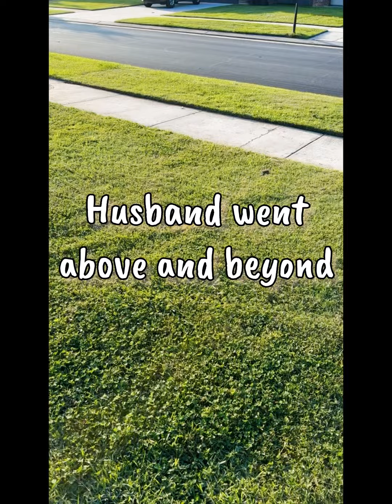Husband went above and beyond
The question is, what does he want? 🤔😆